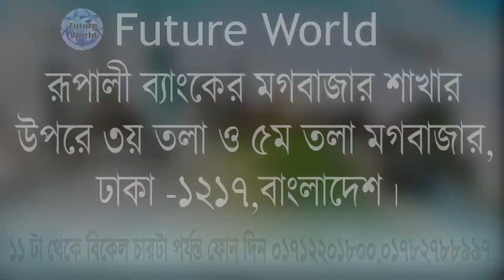🇦🇪 UAE - Dubai 💯% Visa. Bike Rider কাজের সুযোগ। Salary 2200-2750 AED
🇦🇪 UAE - Dubai 💯% Visa. Bike Rider কাজের সুযোগ। Salary 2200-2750 AED @Future World

🇦🇪 ১ মাসের ভিজিট ভিসা
🇦🇪 ৩ মাসের ভিজিট ভিসা

🇦🇪 ওয়ার্ক পারমিট ভিসা
🇦🇪 বিজনেস পার্টনার ভিসা

🇦🇪 দুবাই_সংযুক্ত_আরব_আমিরাত - United Arab Emirates (UAE) - মধ্যপ্রাচ্য অঞ্চলের আরব উপদ্বীপের দক্ষিণ-পূর্ব কর্নারে অবস্থিত সাতটি স্বাধীন রাষ্ট্রের একটি ফেডারেশন। এক সময় ট্রুসিয়াল স্টেটস নামে এটি পরিচিত ছিল। ১৯৭১ সালে দেশগুলি স্বাধীনতা লাভ করে।
🏦 রাজধানী : আবুধাবি
💵 মুদ্রা : সংযুক্ত আরব আমিরাত দিরহাম

📌 ভিজিট ভিসায় গিয়ে  ভিসার ক্যাটাগরি পরিবর্তন করে এম্প্লয়মেন্ট বা চাকুরী ভিসা, পার্টনার বিজনেস ইনভেস্টের ভিসা পাওয়ার সূবর্ণ সুযোগ নিতে ডকুমেন্টস সহ জরুরী যোগাযোগ করুন।

⚒ কাজের_ধরন : ক্ষেত্র :
📌 কনস্ট্রাকশন, 📌 শপিংমল, 📌 কারখানা,
📌 হোটেল-রেস্টুরেন্ট ইত্যাদি।

👨‍🔧 কাজের_পদবী :
📌 অভিজ্ঞ বা অনভিজ্ঞ উভয়ই
📌 জেনারেল ওয়ার্কার
📌 হেলপার
📌 ওয়েল্ডার
📌 পাইপ-ফিডার
📌 স্টিল ফিকজার কাপেন্টার
📌 মেসন
📌 পেইন্টার
📌 ইলেক্ট্রিশিয়ান
📌 রড বাইন্ডার
📌 ক্লিনার
📌 গার্ড
📌 সেফ/বাবুর্চী
📌 কিচেন হেলপার
📌 ওয়েটার
📌 সেলসম্যান
📌 সেলসগার্ল
📌 ডেলিভারীম্যান

💰বেতন_সুবিধা :
💰 ১২০০-১৫০০ দিরহাম + ওভারটাইম
💰 ১৮০০-২৫০০ দিরহাম *(অভিজ্ঞ)
🏠 থাকা ফ্রি  🍝 খাবার নিজের।

🕰 প্রসেসিং_সময় :
📌 ভিজিট ৩-৭ দিনে ভিসা E-Visa.
📌 ৭-১৫ দিনের মধ্যে ফ্লাইট
📌 ফ্লাইট, ঢাকা থেকে।
👌ইনভেস্টর ভিসা ৩ বছর পর সপরিবারে :
মেয়াদ - ৮ বছরের জন্য 🇦🇪 UAE-ইমিগ্রেশন নবায়ন করে দিবে।
👌 দুবাই ইনভেস্টের ভিসা থাকলে ইউরোপ, আমেরিকা, কানাডা সহ বিশ্বের উন্নত দেশে সহজেই ভিজিট/বিজনেস/ভ্রমন ভিসা লাভ করতে পারবেন।
👌দুবাই ফুল ফ্যামেলি রেসিডেন্স পারমিট প্রসেসিং করা হয়।

📚 ডকুমেন্ট : যা যা লাগবে :
📌পাসপোর্ট
📌 ছবি

🏠 আপনার প্রয়োজনে আমাদের আফিসে এপয়েন্টমেন্ট নিয়ে সরাসরি সাক্ষাৎ করুন :

সরাসরি যোগাযোগ করুন :
আপনাকে স্বাগতম।
আপনার আগ্রহের জন্য অনেক ধন্যবাদ। বিদেশ সংক্রান্ত যে কোন বিষয়ে তথ্য, পরামর্শ ও বিভিন্ন প্রকারের ভিসা প্রসেসিং সহ
বিমান টিকিট, হোটেল বুকিং,
দেশে - বিদেশে  ট্যুর প্যাকেজ  জন্য
আমাদের সঙ্গে যোগাযোগ করুন :

🌍 Future World
🌎 Future Travels Limited
🌐 Interflow Limited
Gov: RL No : 0104

🏠 কর্পোরেট অফিস :
🌍 Future World
115, Sohid Taj Uddin Ahamed Shorony, Moghbazar, Dhaka-1217, Bangladesh.
রূপালী ব‍্যাংকের উপরে - 4th floor.
⌚ সকাল : ১১ টা - বিকাল : ৪ টা পর্যন্ত

ধন‍্যবাদান্তে.
সিইও
মোহাম্মদ ইমাম মেহেদী
🌍 Future World
🌎 Future Travels Limited
🌍 আমাদের সম্পর্কে :
🌎 Future World
🌎 Future Travels Limited
🌐 Interflow Limited
Gov: RL No : 104
🌍 আমরা আপনাদের সেবায় বিভিন্ন দেশের ইতিহাস, সম-সাময়িক ঘঠনা, আপডেটেড তথ‍্য, উচ্চশিক্ষা, মাইগ্রেশন, শ্রমবাজার, ভিজিট ভিসা, মেডিক্যাল ভিসা, ট‍্যুরিস্ট ভিসা, ভিসা ইনফরমেশন, পরামর্শ-সেবা, এয়ার টিকিট, ভিসা প্রসেসিং সহ সব ধরনের সার্ভিস-সেবা আমরা দক্ষতা ও  সুনামের সহিত দীর্ঘদিন যাবৎ প্রদান করে আসছি। আমাদের অফিসে আপনাদেরকে সু-স্বাগতম।